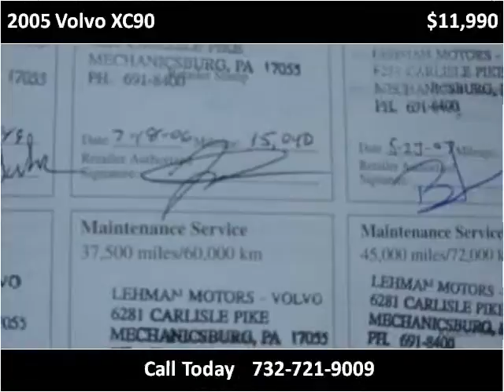2005 Volvo XC90 Used Cars Parlin NJ